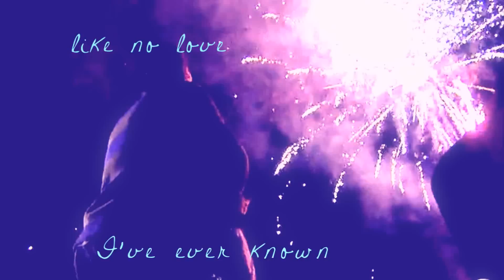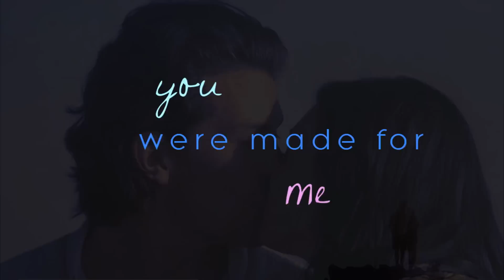Desiree and Brooks - Our Love Is Easy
Tribute to Desiree and Brooks from The Bachelorette Season 9. Video clips are property of ABC.
Song: "Our Love Is Easy" by Melody Gardot